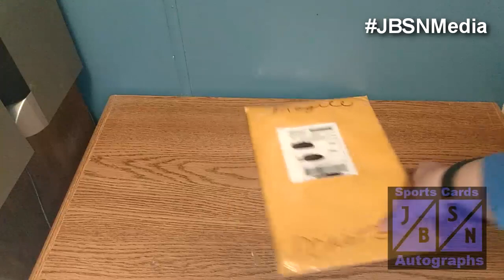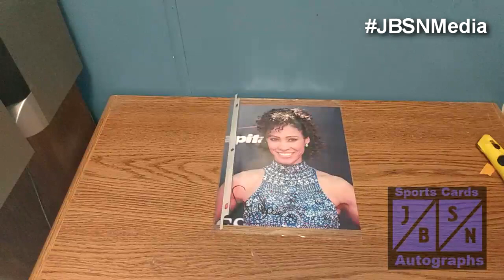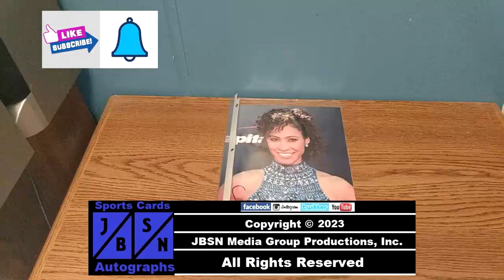TTM Autograph Report For 1/14/2023 | A "SportsCenter" Purchase!!!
Today a well known National Sports Anchor/Reporter from "The Mothership" makes her way into my Autograph PC.